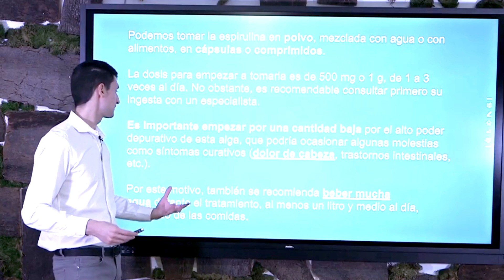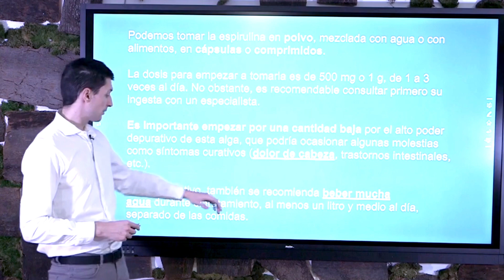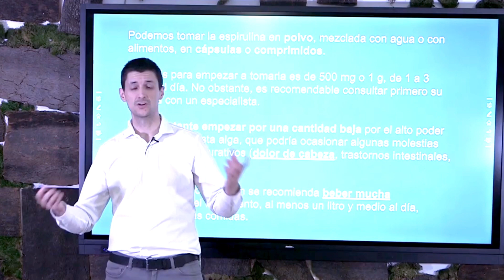¿La ESPIRULINA hace daño? ¿Qué es una Crisis Depurativa?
Es importante que entiendas los efectos del consuo de Espirulina en tu organismo para que luego no te asustes si te pasa "algo"
Es importante tener eso en cuenta a la hora de trabajar con cualquier alimento o complemento

Un saludo
diego contreras sánchez (diecon.coach)